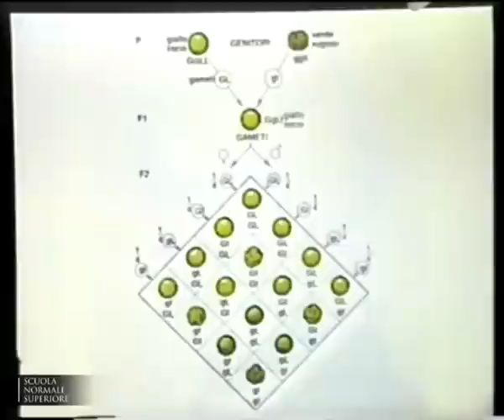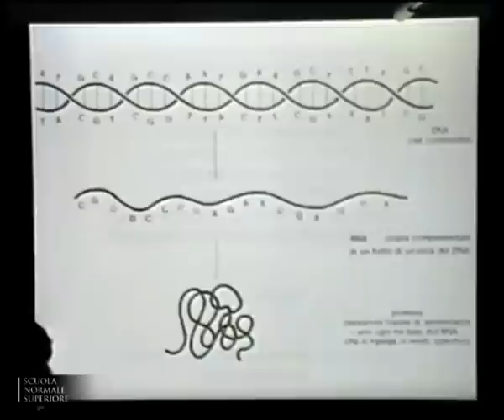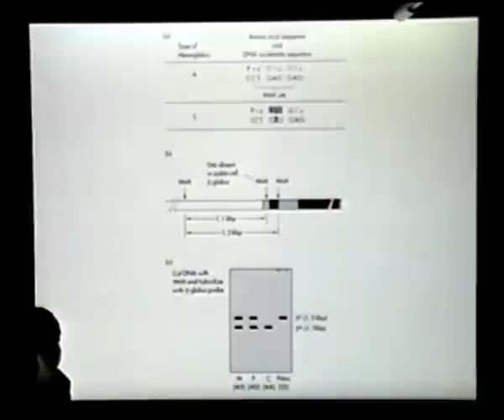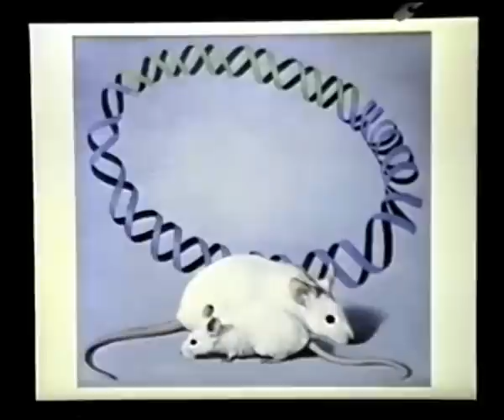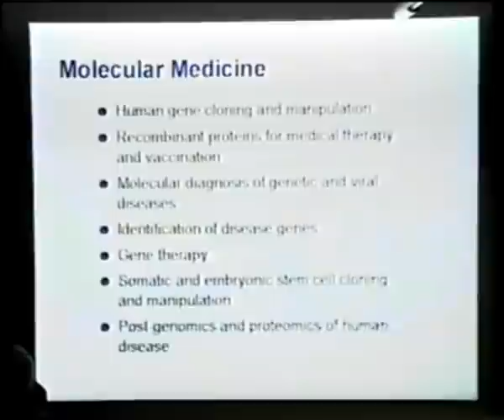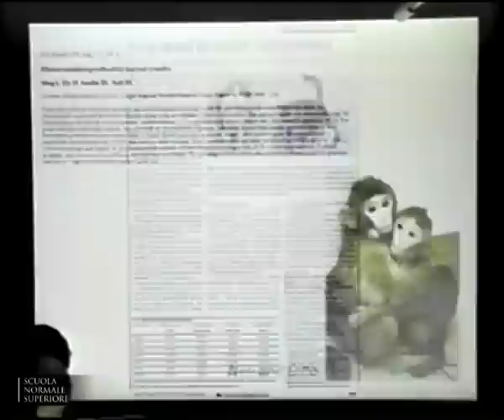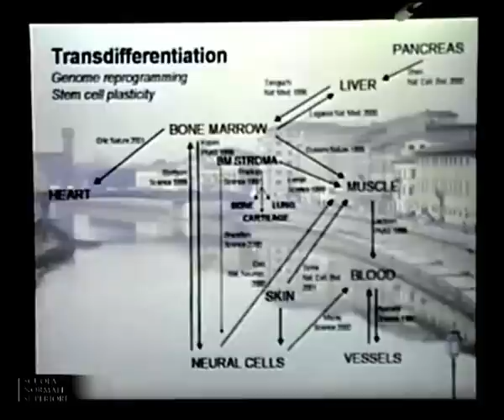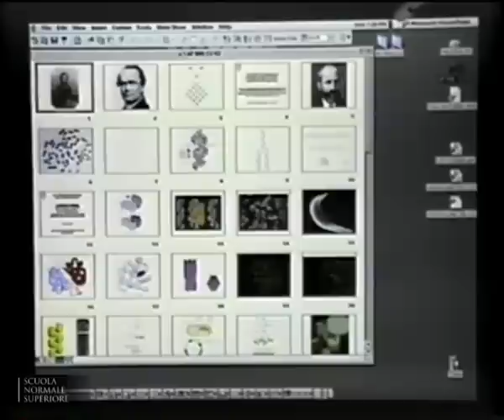Arturo Falaschi in Normale, La biologia in medicina nell'era post-genomica - 6 dicembre 2002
I Venerdì del Direttore - 6 dicembre 2002
Arturo Falaschi, Biologo e genetista, direttore generale ICGEB
La biologia in medicina nell'era post-genomica

Rientrato in Italia, assume l'incarico prima di ricercatore e quindi, nel 1966, di professore di biologia molecolare presso l'Istituto di Genetica dell'Università di Pavia. Dal 1970 al 1987 è, sempre nella città lombarda dove continua l'attività accademica, Direttore dell'Istituto di Genetica Biochimica ed Evoluzionistica del Centro Nazionale delle Ricerche di Pavia, da lui fondato.

Nel frattempo si interessa alla fisica applicata alla biologia divenendo presidente della Società Italiana di Biofisica e Biologia Molecolare; contestualmente diviene membro della European Molecular Biology Organization e Direttore di Ricerca del CNR.

A questo punto della carriera la sua vita professionale e personale s'incrocia con l'International Centre for Genetic Engineering and Biotechnology (ICGEB).

Fondato nel 1983 sotto l'egida delle Nazioni Unite, l'ICGEB nasce da un accordo di 26 Paesi in via di sviluppo, ed alcuni Paesi Industrializzati, che decidono di istituire un centro di ricerca comune sulla biotecnologia con la finalità di aiutare i paesi aderenti a gestire le applicazioni di queste nuove tecnologie. Vengono scelte due sedi: Trieste e New Delhi. Arturo Falaschi è dal 1987 Direttore della componente triestina e dal 1989 Direttore generale. Alla fine del 2004 il mandato totale sarà stato di 17 anni.

Nel corso della sua attività l'ICGEB ha fornito formazione di alto livello per 400 ricercatori e 3000 studenti, producendo un centinaio di pubblicazioni internazionali e brevetti.

Le sue attività si sono sviluppate in maniera diversificata tra la sede di New Delhi, ove lo studio si è incentrato sull'individuazione di agenti patogeni per le piante e la sede di Trieste, dove gli studi di biologia molecolare sono stati orientati prevalentemente verso l'analisi di patologie umane e la messa a punto di nuove strategie terapeutiche, soprattutto nell'ambito della terapia genica.

Nel marzo del 2001 le Nazioni Unite hanno conferito all' ICGEB l'importante ruolo di loro organizzazione di riferimento nel campo della postgenomica e della biotecnologia.

Gli interessi dell'attività scientifica di Arturo Falaschi sono stati rivolti, dal 1965 ad oggi, a diversi aspetti del funzionamento del DNA In particolare si segnalano: la dimostrazione della replicazione discontinua del DNA umano, lo studio degli enzimi che alterano la capacità di riparazione del DNA in pazienti affetti da malattie ereditarie, l'individuazione di origini di replicazione del DNA umano e lo studio degli eventi che portano alla loro attivazione e l'identificazione e descrizione delle DNA elicasi presenti nelle cellule umane.